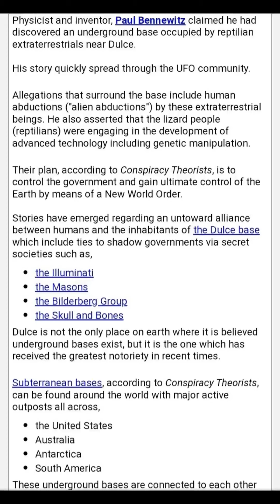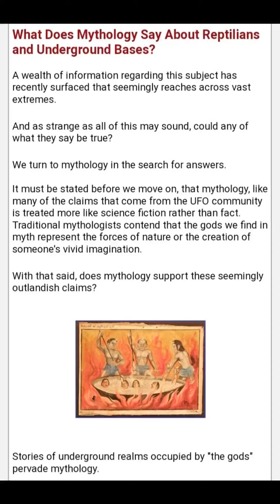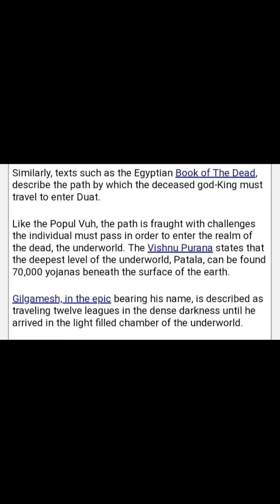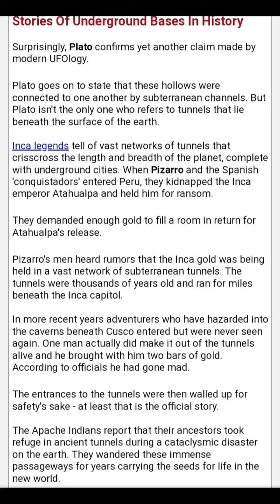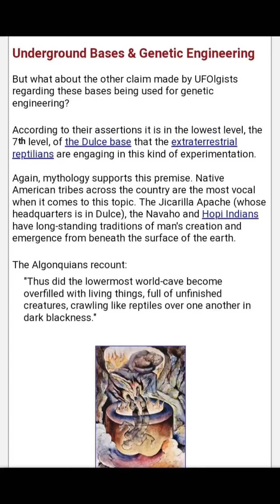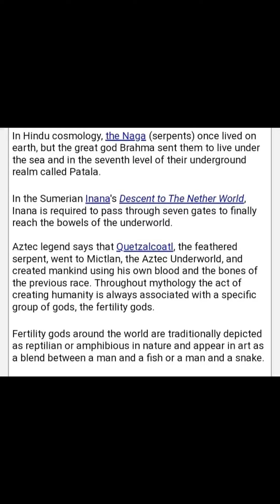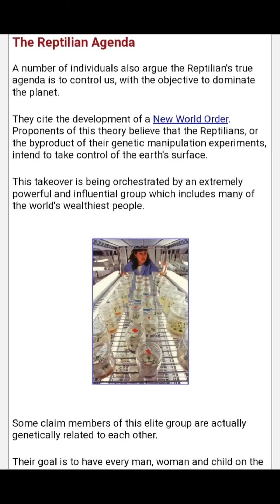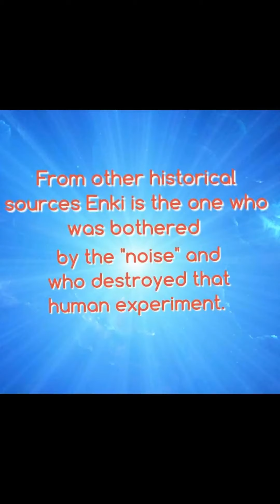*Underground bases through mythology*